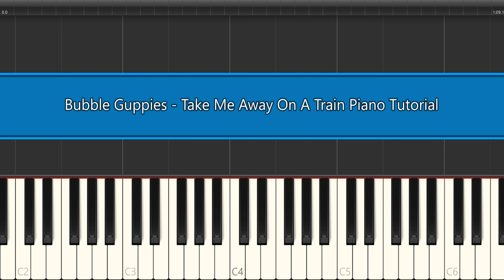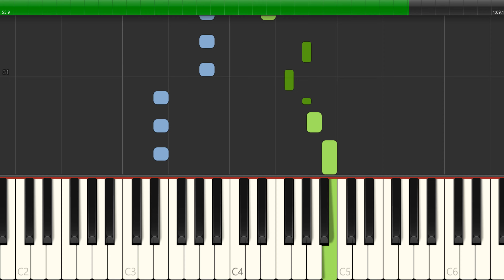Bubble Guppies - Take Me Away On A Train Piano Tutorial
In this easy piano tutorial, we'll learn how to play Bubble Guppies Take Me Away On A Train Piano Tutorial. This fun song is perfect for beginner piano players and is sure to get you smiling!

If you're looking for a fun and upbeat piano song to learn, then look no further! In this tutorial, we'll teach you how to play Bubble Guppies Take Me Away On A Train Piano Tutorial with easy steps and a simple piano melody. Ready to start playing? Let's get started!